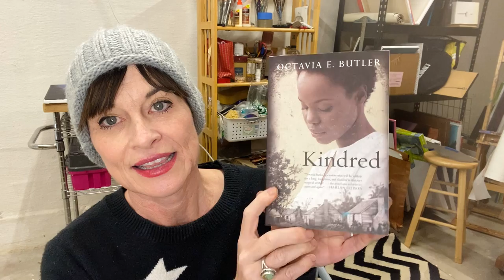OCTAVIA BUTLER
Octavia Butler (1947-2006)  Science Fiction Writer

Octavia Butler once described herself as "comfortably asocial--a hermit in the middle of Seattle--a pessimist if I'm not careful, a feminist, a Black, a former Baptist, an oil-and-water combination of ambition, laziness, insecurity, certainty, and drive."